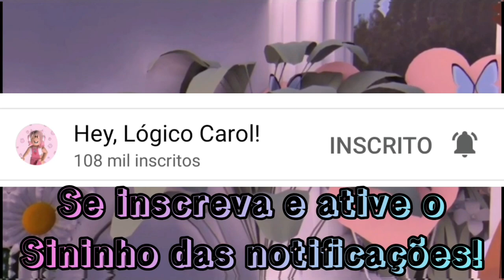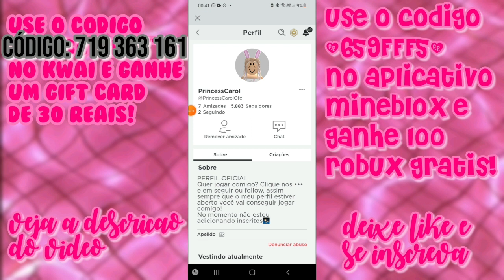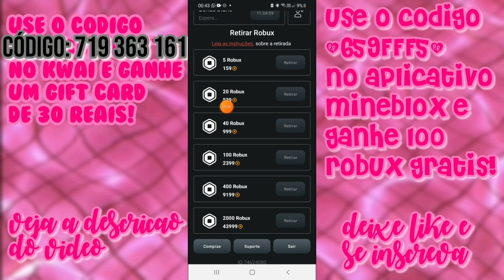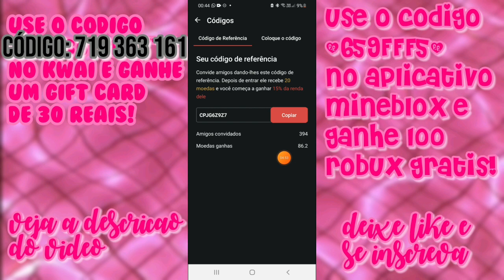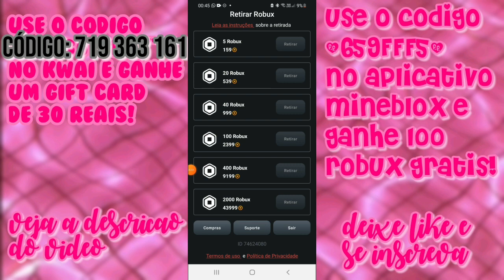COMO TER ROUPAS GRÁTIS NO ROBLOX ✨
Siga o Instagram do canal, lá estamos rumo aos 2K de seguidores e eu posto várias gfxs de Roblox

Quer comprar robux mas não tem dinheiro? Baixe agora o aplicativo Kwai pelo link a seguir e use o código secreto "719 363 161" para ganhar um gift card de $30 reais (só ganhe aqui no canal Hey, Lógico Carol!)
Código no Kwai: 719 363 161

Para ganhar 400 robux grátis, use o código "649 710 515" no app Kwai

Quer jogar comigo e participar em vídeos do canal? É só seguir o meu perfil no Roblox que sempre que o meu follow estiver aberto você conseguirá jogar comigo

Entre no meu grupo no Roblox e compre as roupinhas mais lindas tanto para meninas quanto para meninos

         🌸curiosidades!🌸
-Idade:Privada

-Aniversário:28/01

EDITOR DE VÍDEO/GRAVADOR DE TELA

-Uso o editor de vídeo Inshot🎬

-Para gravações de vídeo tela no canal uso o gravador de tela Xrecorder📸

💖PARA TODOS QUE FIZERAM
💖CAPA:???
💖EDIÇÃO:???

⚠️ATENÇÃO!!⚠️

⚠️Não permito que copiem minhas capas de vídeos, banners, ou qualquer coisa relacionada ao canal, caso contrário irei entrar em contato com a equipe do Youtube para os mesmos resolverem o ato cometido por você, no caso plágio que é crime!

Esse foi o vídeo espero que vocês tenham gostado e até o próximo vídeo!Beijinhos de luz e uma ótima semana, tchau tchau!!!😘💜💖✨